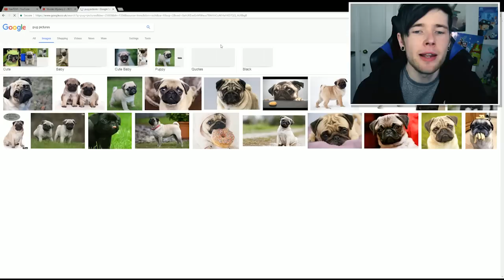ROBLOX MURDER MYSTERY GONE CRAZY!!!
Roblox Murder Mystery gets a little bit cray today..